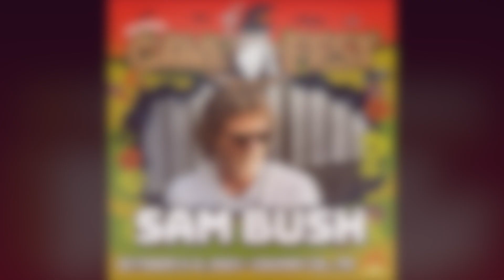Lindsay Lou and Sam Bush Band, One Love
Sam Bush Band at Cave Fest 2023 at The Caverns.  Sam Bush-mandolin & vocals; Wes Corbett-banjo; Stephen Moujin-guitar and vocals; Chris Brown- drums; Todd Parks- bass and Lindsay Lou-vocals.   Performing with temps dropping to the 40’s!